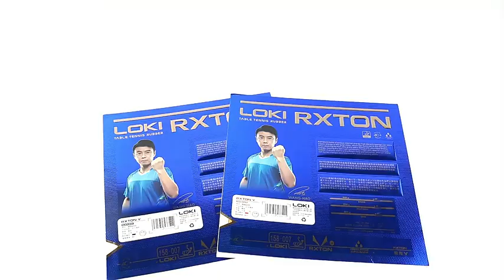Loki RXTON 5 rubber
New rubber RXTON 5 by Loki

Great sticky rubber for your blade. Power and stability.